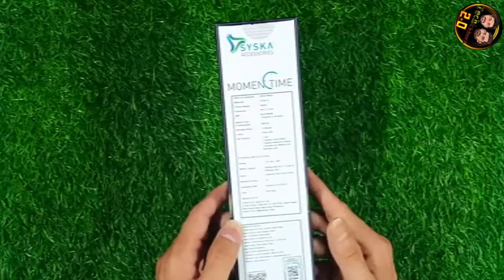Syska Smartwatch Modal-SW115 unboxing & Review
Syska Smartwatch Modal-SSW115 unboxing best smartwatch

 smartwatch undar
  smartwatch unde 2500              smartwatch under 1000
 syska smartwatch
 syska smartwatch sw115
 syska smartwatch review
 syska smartwatch sw200
 syska smartwatch polar
 syska smartwatch ko mobile se
 kaise connect kare
 kaise connect karen
 syska smartwatch telugu
 syska smartwatch sw100
 syska smartwatch 300
 syska smartwatch vs boat smartwatch
 syska smart watch
 syska smart watch kaise connect
 kare syska smart watch bluetooth
 connect
 syska smart watch unboxing
 syska smart watch tamil
 syska smart watch call settings
 syska smart watch repair
 syska smart watch me time kaise
 set kare
 syska smart watch malayalam
 syska smart watch sw300

 How to dwonlod syska smartwatch ap
 Syska smartwatch
Syska smary watch sw200
 syska bolt
syska bolt smartwatch
syska bolt sw200
syska bolt sw200 review
syska bolt sw200 smartwatch
syska bolt sw200 unboxing
syska polar
 syska smart watch
 syska smartwatch
syska smartwatch features
syska smartwatch sw300
 Syska smart watch sw115
  syska bolt sw200 smartwatch unboxing
 syska bolt sw200 smartwatch review